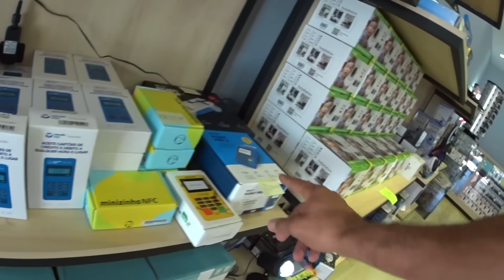REINAUGURAÇÃO DA LOJA DTUDO - maior loja de eletrônicos da Cidade.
REINAUGURAÇÃO da loja Dtudo em um Ponto novo. A maior loja de eletrônicos da cidade de Conceição de Macabu.

Procurando um fornecedor de Eletrônicos para abastecer a sua Loja ?
Nesse fornecedor abaixo onde você conseguirá tudo para sua Loja

Curso que Indico no Link abaixo

Conheça o meu Treinamento para Lojista no Link abaixo